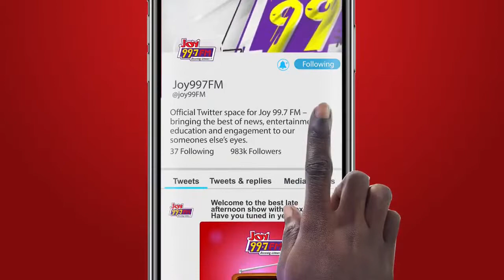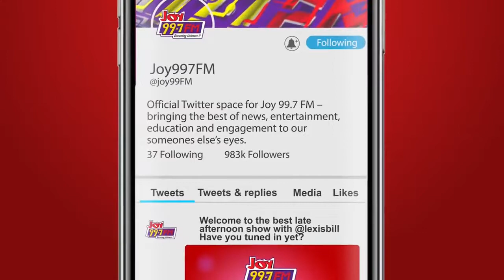Personality Profile with Lexis Bill on Joy FM (10-3-2022)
Lexis Bill is spending time with  the Executive Chairman of the Trasacco Group, Ernesto Taricone Personality Profile.